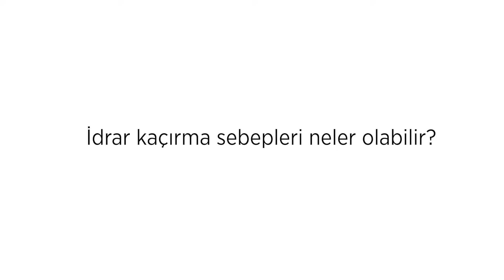İdrar Kaçırma Sebepleri Neler Olabilir?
📢 Kent Sağlık Grubu Çocuk Sağlığı ve Hastalıkları uzmanı Uzm. Dr. Meltem YİĞİT “ İdrar Kaçırma Sebepleri Neler Olabilir? ” sorusunu yanıtlıyor.

📲 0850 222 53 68 Randevu ve Ayrıntılı Bilgi